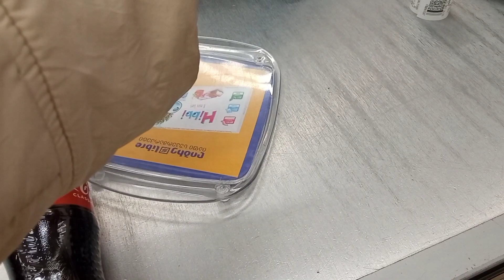ოქროსფერი საკმეველი ვიყიდე განსაცდელები გვკურნავს🙏🙏